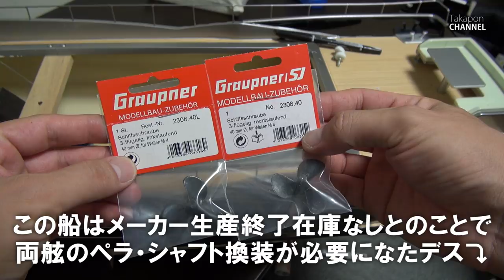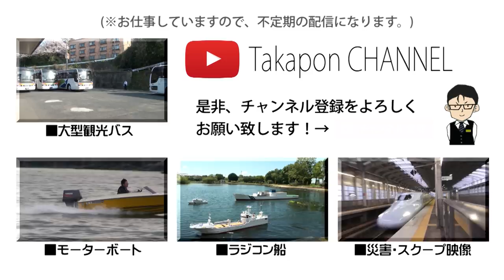大人のゴージャスなクルーザー ラジコン 船 2 続編 その後 Graupner 72 ft 1/20 改修工事 - 走行動画 まで Radio Controlled Boat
大人のゴージャス ラジコンクルーザー船 のつづき Graupner 72 ft 1/20 改修工事 - テスト走行動画 Radio Controlled Boat

前回の続きで、ペラ・シャフト改修工事を行い最終テスト走行に行ってきました。
左手でプロポ、右手にカメラで撮影しましたので、なかなか自分が納得いく気持ちいい映像は撮れていませんが、珍しいものではあると思いますのでご覧ください。

この船は納艇となりますので、この船の今後の動画UPはありません。

動画内BGM By t.Komine
ニコニコモンズ

◎最近、当チャンネルへもレビュー依頼が届くようになりました。
レビュー依頼はコチラ

動画の船スペック
■スケール：1/20
■全長：1007mm　全幅：270mm 全高：500mm
■重量：7.0kg
■ARTR（塗装済完成品）
■グラスファイバー船体
■SPEEDモーター2基搭載済

カテゴリ
エンターテイメント エンタメ